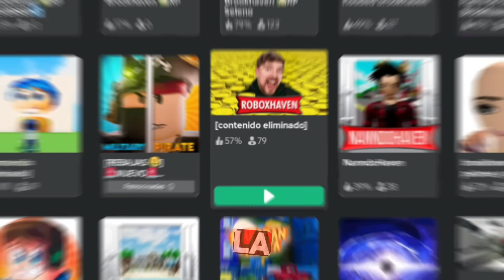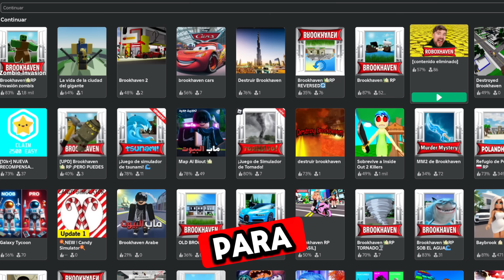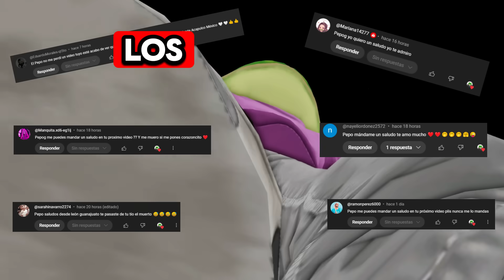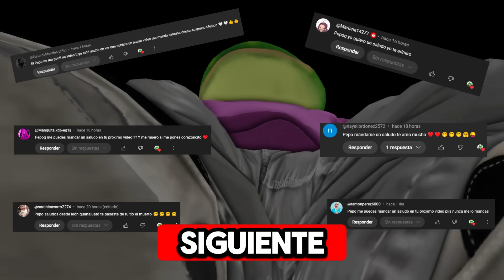LAS PEORES COPIAS DE BROOKHAVEN😱 Roblox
Acompañame a jugar las "peores" copias de brookhaven en roblox